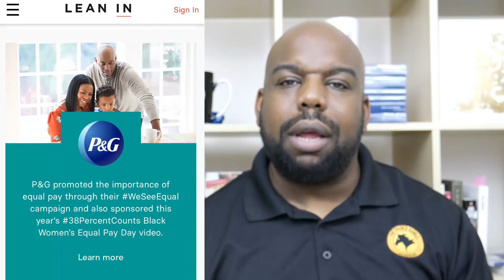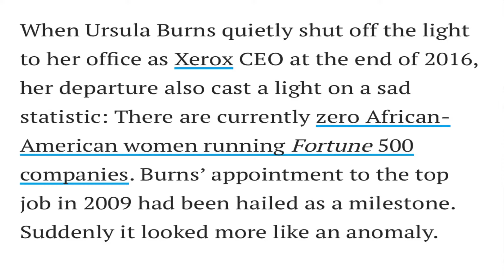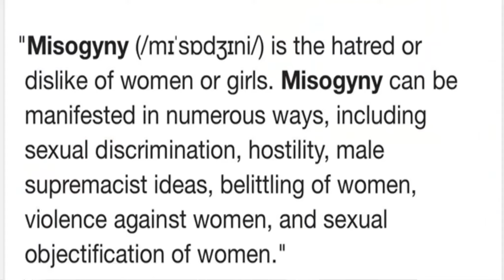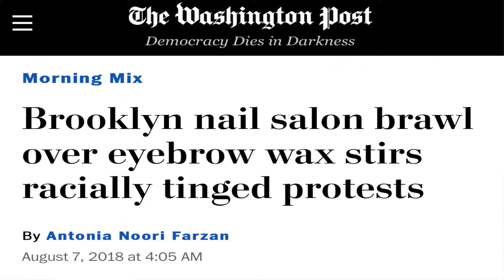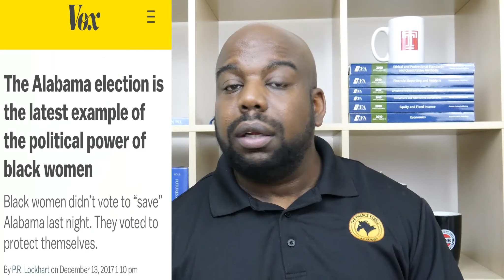5 Ways Black Women Can Destroy The Pay Gap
Black Women currently make $.63 for every dollar a white man makes.
In this video, we talk about 5 ways Black Women can combat the challenge of typically being paid approximately 37% than the average white man in the united States of America.